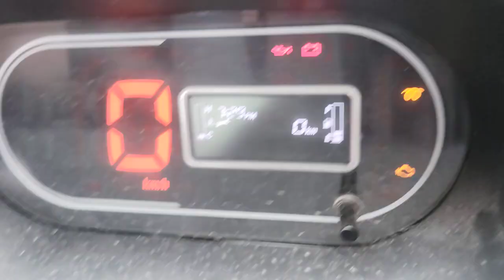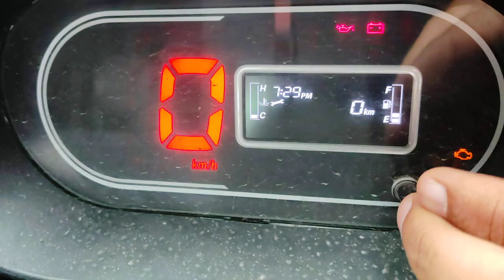TATA INTRAA V30 TRUCK ENGINE CHASSIS NUMBER LOCATION